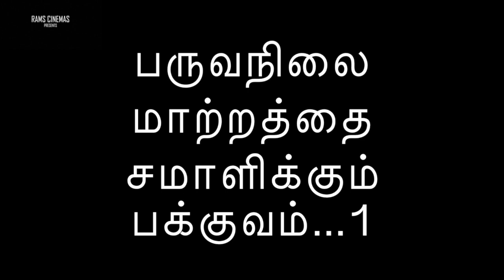விவசாயம் ஒரு புரிதல்-7 பருவநிலை எவ்வாறு எதிர்கொள்வது-1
பருவநிலை மாற்றத்தால் ஏற்படும் அபாயம் அதை எவ்வாறு எதிர்கொள்வது masanoba organic farmer Japan அவர்களின் தத்துவத்தை நாம் எவ்வாறு கையாள்வது...
விளக்குகிறார் ஐயா ஆர் பாஸ்கரன் அவர்கள்